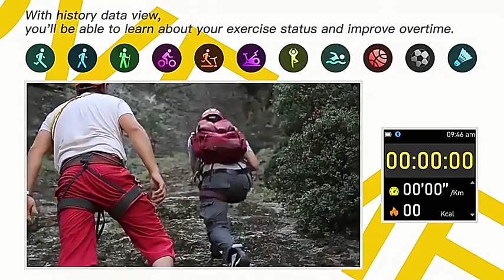BYW03 1.54 square Bluetooth call smart watch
Advantage: Bluetooth Phone Call/4 Sports Mode/Heart Rate monitoring/Bluetooth music/Siri/2 UI/Blood pressure/Blood Oxygen/Sleep Monitoring/answer call
Battery: 200mAh;  Work time: 2-4 days , Standby: 7 -14 days